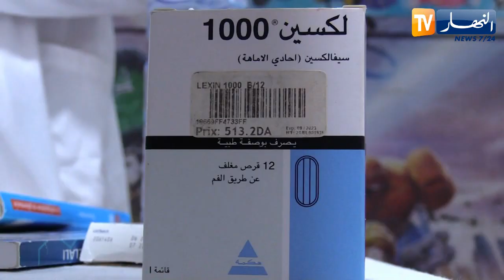الإستعمال المفرط للمضادات الحيوية.. خـ.طر يهدد صحة الجزائريين